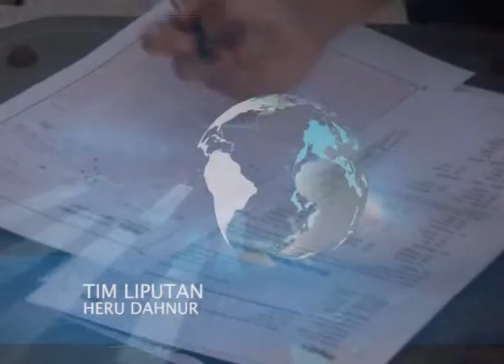KOMPAS TV BANGKA " NEWS BABEL " ( Tayang 22 Segment 3 )